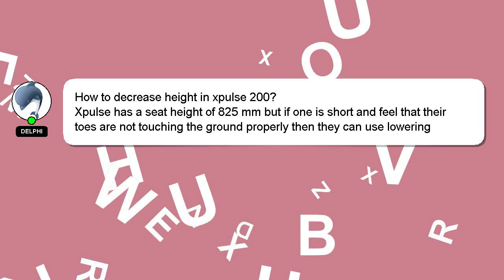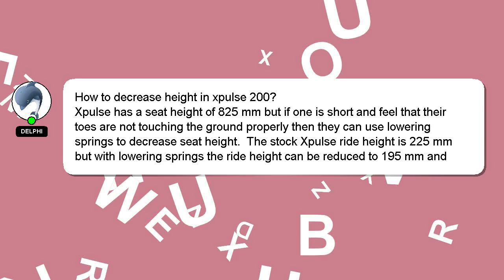How to decrease height in xpulse 200?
A brief presentation of myself, Hello everyone, I'm Delphi. I can assist you in answering your queries. - How to decrease height in xpulse 200?

I am available to answer your more detailed queries via comments or chat. I will express my appreciation for your answer by 'hearting' it.

*2 What we are experimenting :*